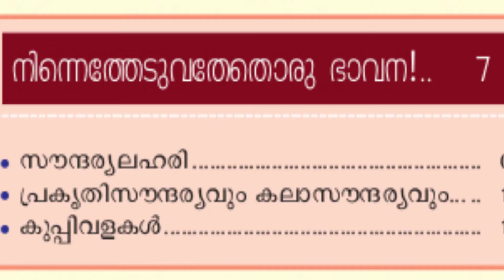നിന്നെത്തേടുവതേതൊരുഭാവന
ഒമ്പതാം ക്ലാസ്സ്  കേരളപാഠവലി മലയാളത്തിലെ ഒന്നാം അധ്യായമായ നിന്നെത്തേടുവതേതൊരു ഭവനയുടെ പ്രവേശകം